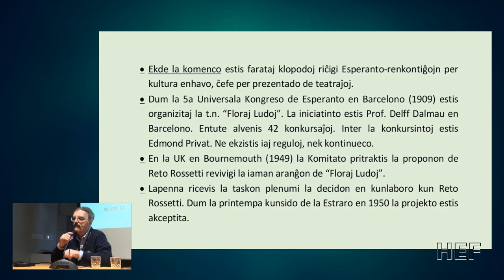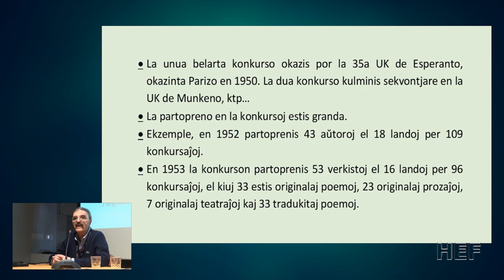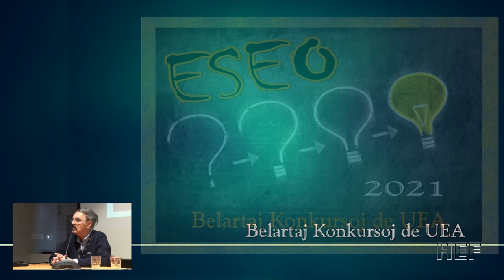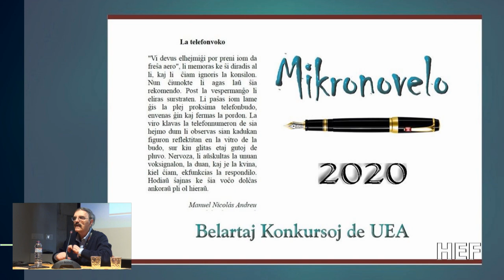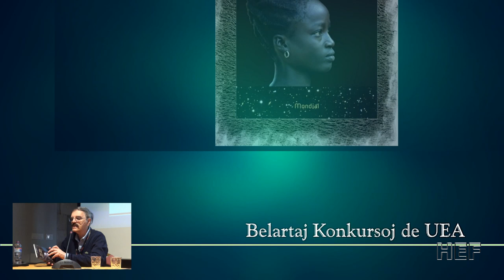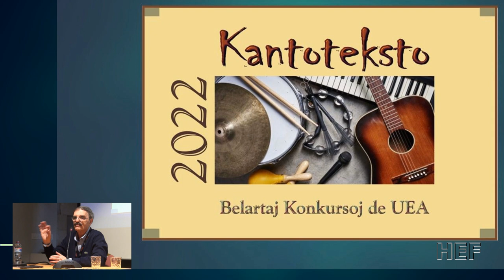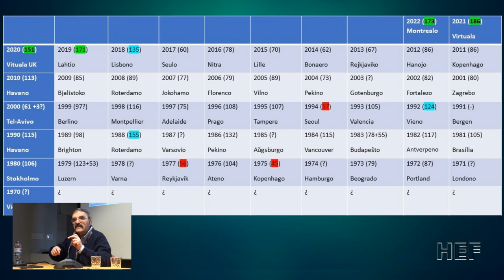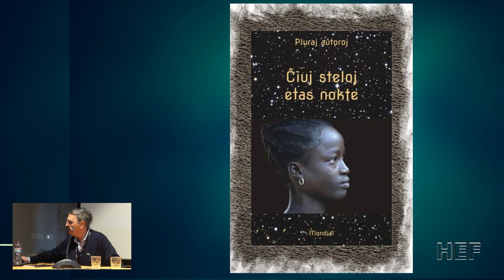Belartaj Konkursoj de UEA - Liven Dek - Esperanto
Miguel Gutiérrea Adúriz (Liven Dek), sekretario de la Belartaj Konkursoj de UEA, parolas ĝenerale pri la konkurso, kadre de la 80a Hispana Esperanto-Kongreso okazinta en Comillas de la 29a de aprilo ĝis la 3a de majo.